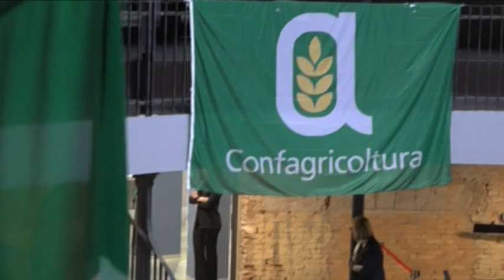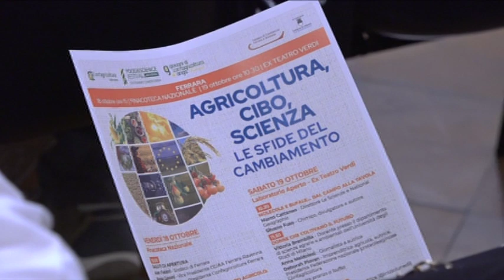Quale futuro per l'agricoltura? Il punto a Ferrara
Quale futuro per l'agricoltura? E quanto la tecnologia impatta sul settore primario tanto importante per il territorio ferrarese? Di questo e non solo si è parlato nella recente due giorni di Confagricoltura in cui si è fatto il punto a Ferrara